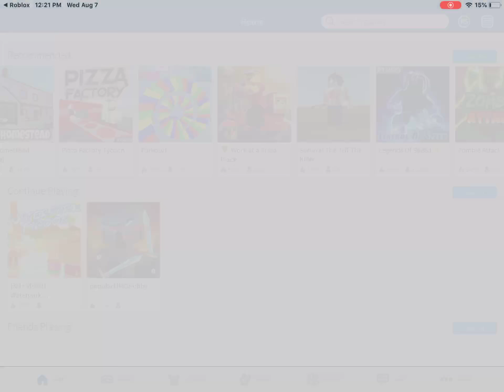My donut factory tour